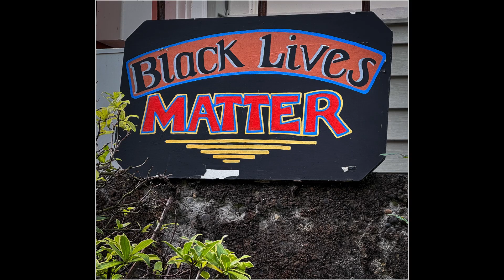PUSH PULL DAY: 10 DOWN! BAR DIPS + PUSH-UPS IN 93ºF HEAT!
This was a bit of challenge. I felt like my form was off but it doesn’t look too bad on video. Hope it’s my last over 90ºF hot workout until next Summer.
Since taking 23 days off from an injured hand I’ve done 5 push/pull comeback workouts. Doing my best full range of motion form on all. If I can recover well from the 10-Down I’ll be back in my previous range (pre-injury).
Workout 1: total 25 reps pull-ups (5 sets of 5)
Workout 2: total 32 reps pull-ups. (4 sets of 8 )
Workout 3: total 35 reps pull-ups (7 sets of 5)
Workout 4: total 40 reps pull-ups (5 sets of 8 )
Workout 5: total 56 reps pull-ups (10 sets = 10-down to 1)
Did the same with the push part of these workouts, mostly dips but some push-ups. Gradual strategic gains are the only way!